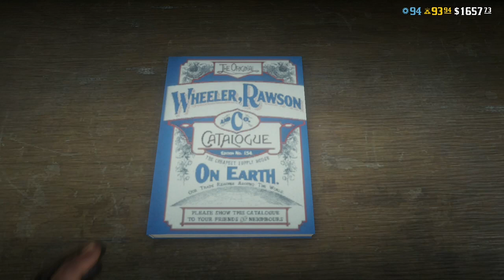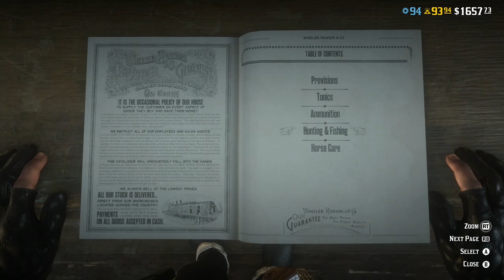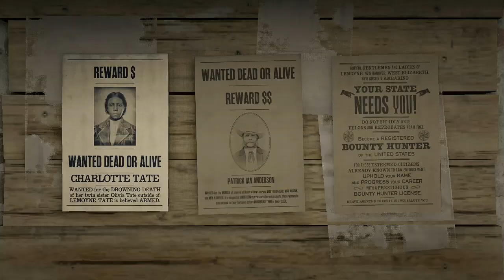Grinding out xp and chat with followers [US] Dutch oven, cookware or ???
OUTLAW PASS 5 GRINDING– Daily trader, moonshine, bounty hunter, hunting and missions streaming. Assassinating griefers when the surface, as well as PVE and PVP fun.

Outlaw Pass 5 has been released in Red Dead Online. It is available to rank up until May 31st.

May be completing the full collector map grind.

The Shoutouts

👉 Play Along anytime Xbox One gamertag

📺 About 𝐒𝐭𝐫𝐞𝐚𝐦𝐬

Family friendly streams where viewer interaction is top priority. Your support truly is appreciated.

The Shoutouts

📺 About 𝐒𝐭𝐫𝐞𝐚𝐦𝐬